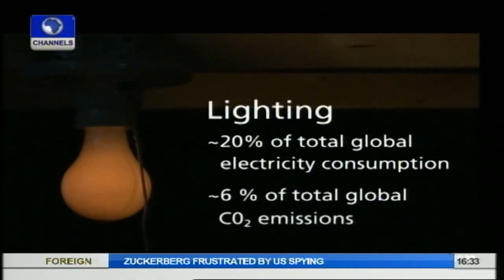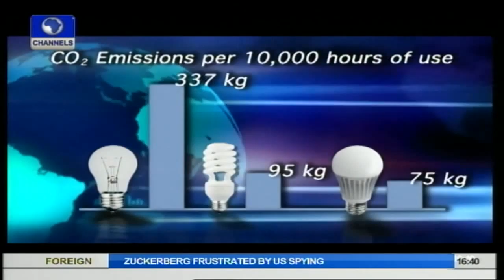Earthfile: Alternative Electricity Generation In Nigeria. Prt 1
Most people know that the problem in the power sector is great, but there have been several calls for Nigeria to look for alternatives sources in its electricity generation.

These options are our focus on this edition of Earthfile.